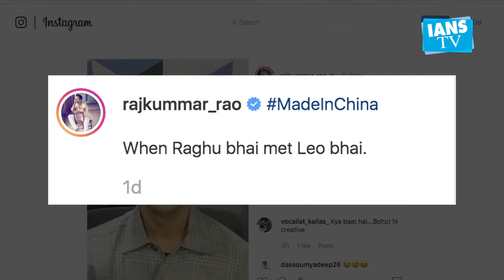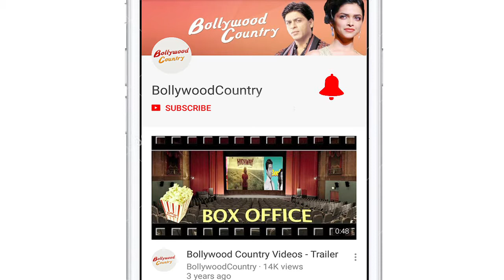When Rajkummar sold a pen to Leonardo DiCaprio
Bollywood actor Rajkummar Rao, who plays a Gujarati entrepreneur Raghu Mehta in his forthcoming film "Made In China", has shared a funny Instagram video of himself selling a pen to Hollywood star Leonardo DiCaprio.